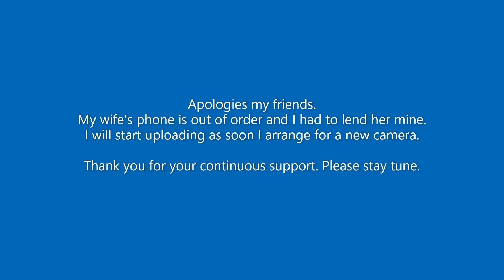Apologies, not able to upload as I am having issue with my camera